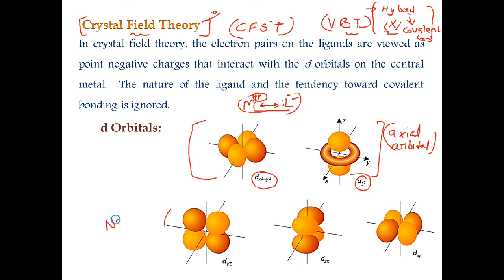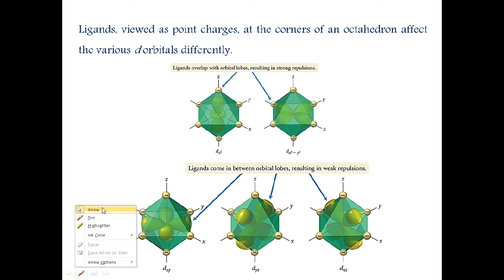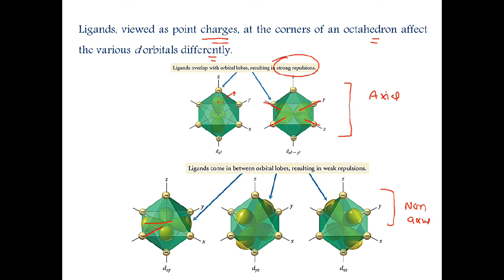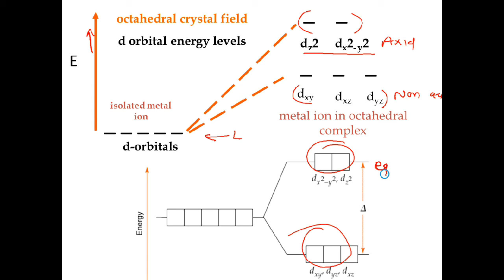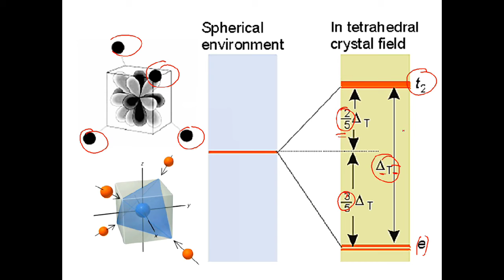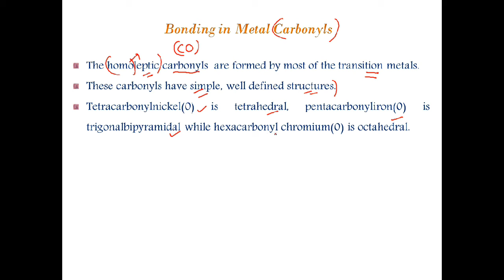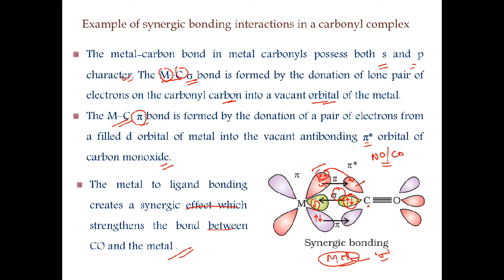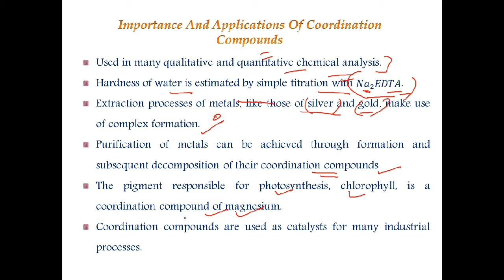Crystal field theory class XII